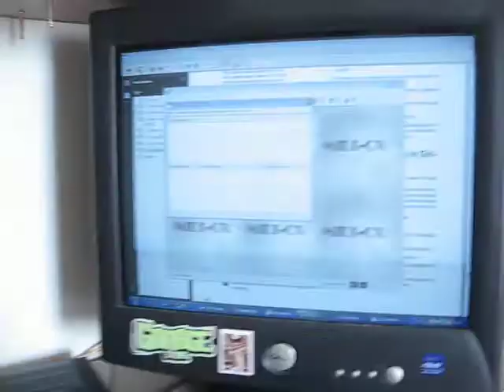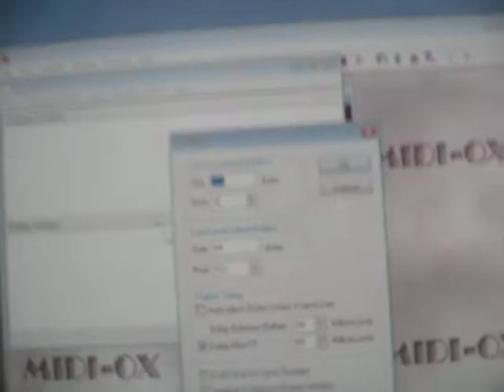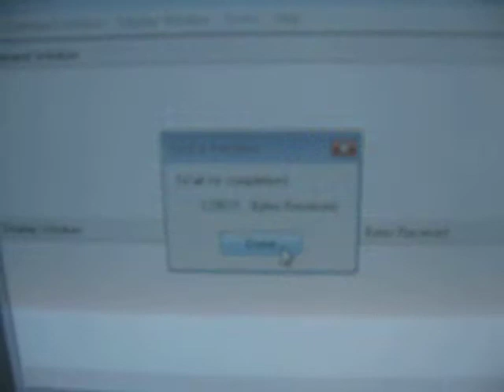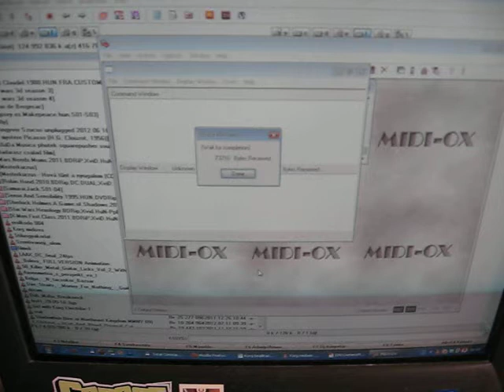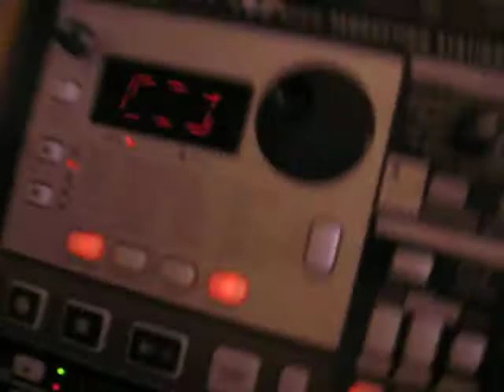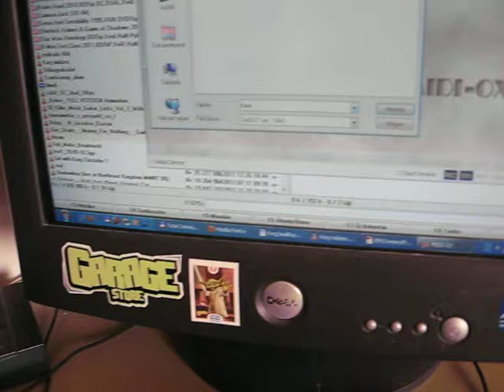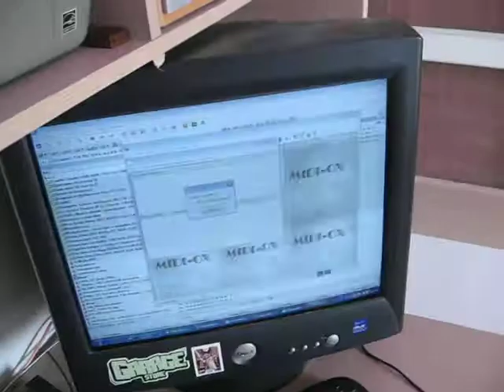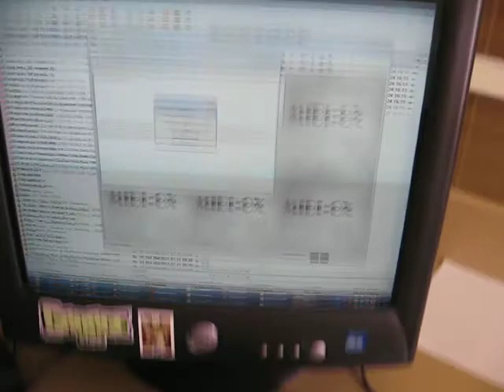Korg oktato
Útmutató ahhoz, hogy hogyan lehet leszedni adatot, és visszatölteni pc-re Korg em-1-esről